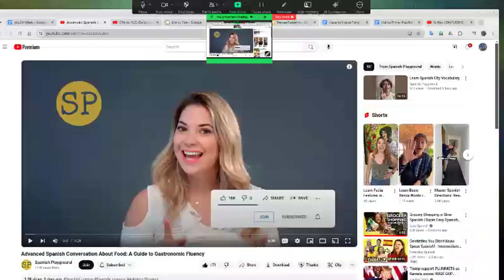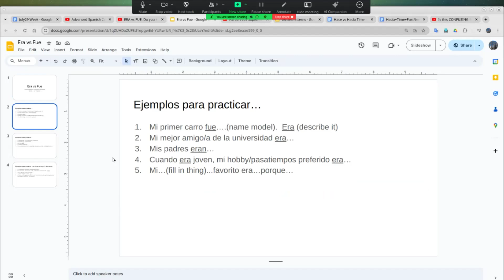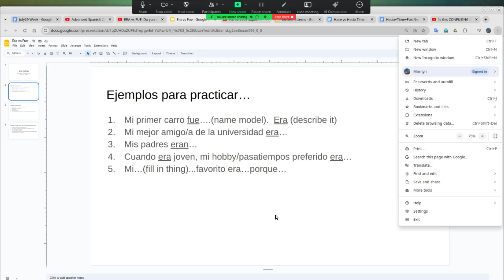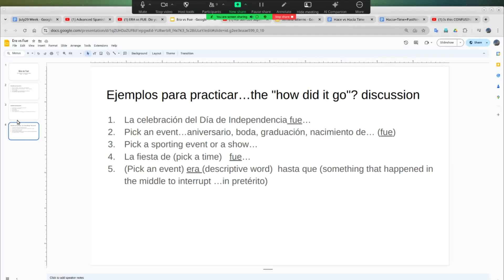Spanish Step 2--a.m. session--July 31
practice with fue vs era